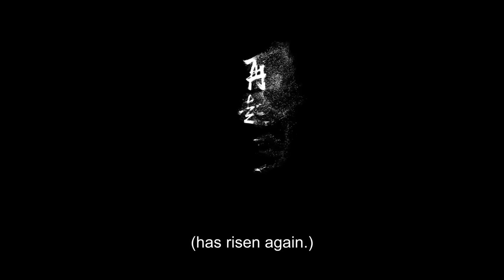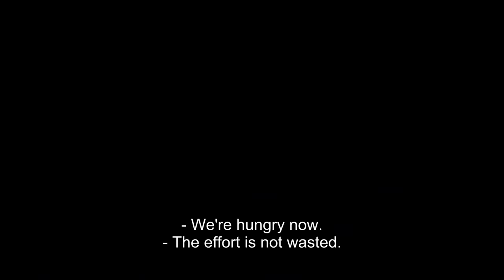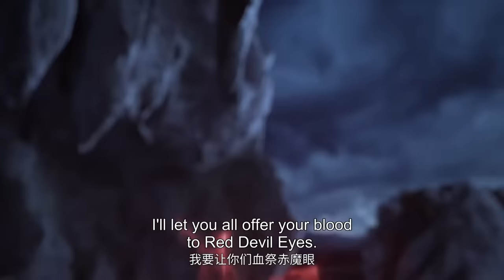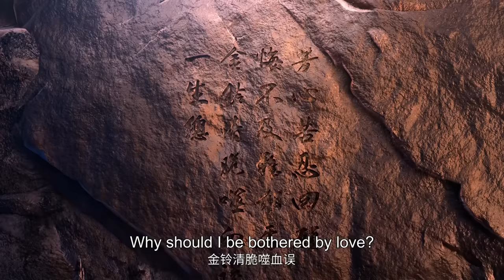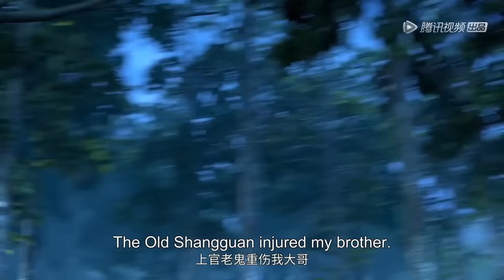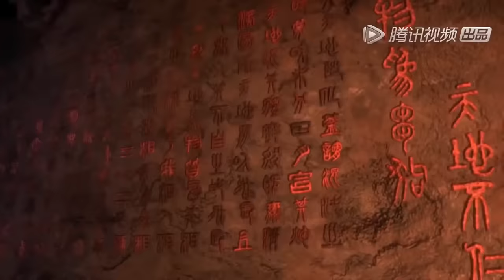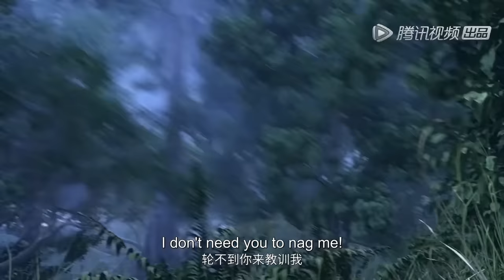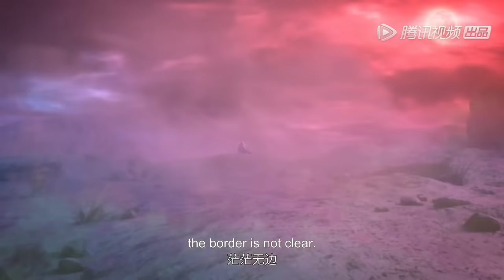💥 【诛仙】第一季（全），“十载离人梦，殊途无归处” |ENG SUB |Jade Dynasty |Chinese Animation | Donghua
感谢关注！
【诛仙 Jade Dynasty】

动漫简介：
《诛仙》一夜间惨变孤儿的张小凡被青云门收为弟子，经过五年刻苦修炼，他在师门七脉会武上大放异彩，后被派往空桑山打探魔教行迹，旅程中，他与师姐陆雪琪遭遇危难，并结识救护了魔教女子碧瑶，同时，新的危险也在前方等待着他。